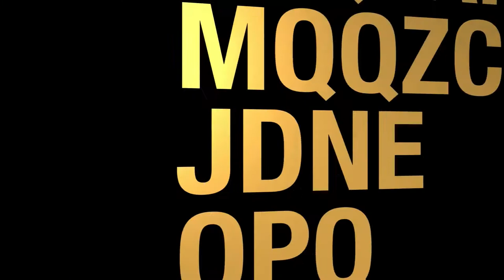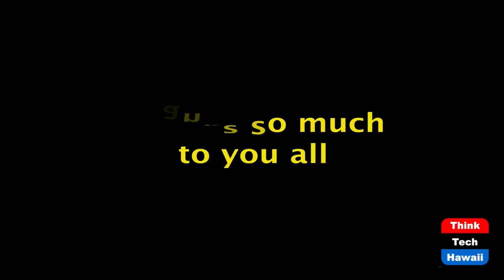Fighting Disease or Feeding It? (Lillian's Vegan World)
The 7 Protocol of Macrobiotics.  The host for this episode is Lillian Cumic.  The guest for this episode is Sheri Brinks.

Macrobiotic chef and nutritionist Sheri Banks of The Taoist Healing Arts School in Maui offers her expert advice on flus, viruses and building the immune system through whole foods.